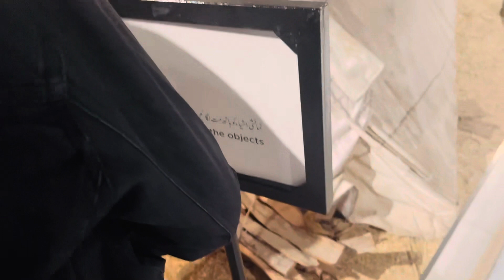Trip to badshahi mosque 🕌 | shahi qilla🥰| trip with my school friend😘| Alishba bani host😨